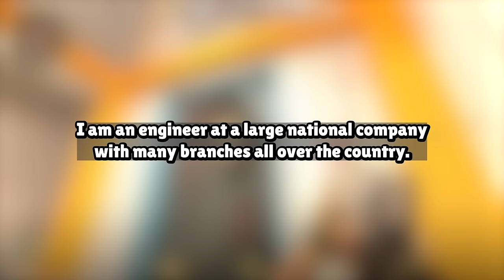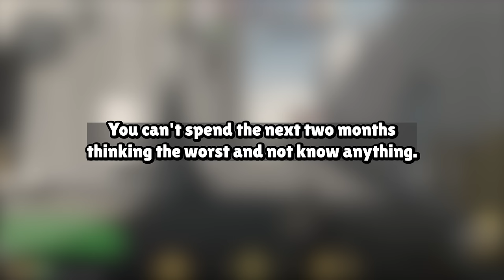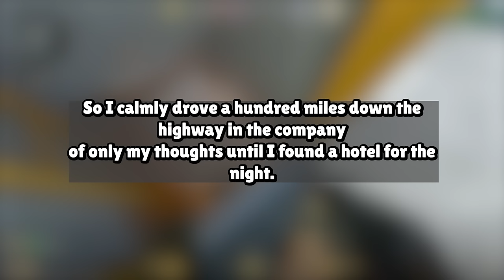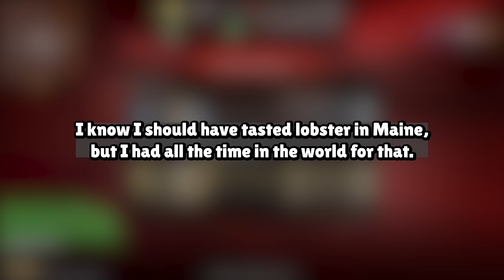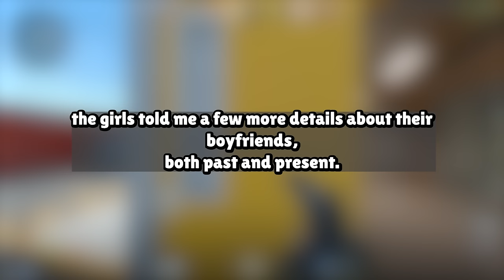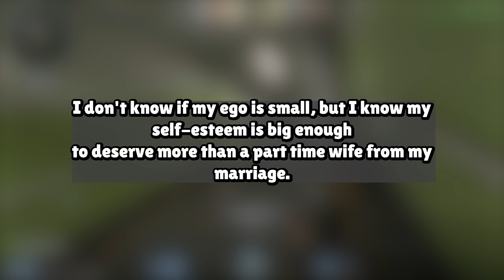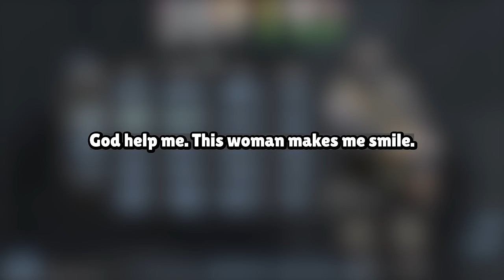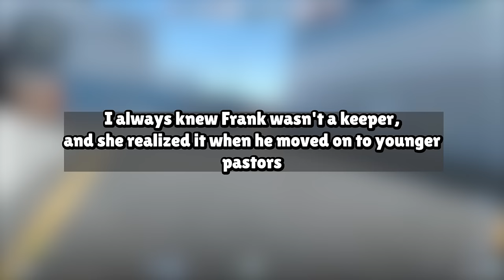I Hired a P.I. and Found Out that My Wife Of 25 Years Is Cheating On Me Story Audio Book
Our Work Process:
1. Come up with questions, research, script, come up with opinions/commentary, polish until ready for recording.
2. Record voice acting the stories/questions, sharing thoughts and opinions and performing it in a creative and transformative fashion for viewers to enjoy.
3. Record gameplay until there is enough interesting footage to use for the background
4. Throw the gameplay in the editing software and then begin typing up the captions, cutting/trimming the voice acting, adding SFX, color correction, removing/adding clips, etc.
5. Final review of the video, if video is not up to the quality desired for this channel. Either go back into the editing software, re-record some lines, change opinions/commentaries.

Based on the book:
GHOST ON THE WIND